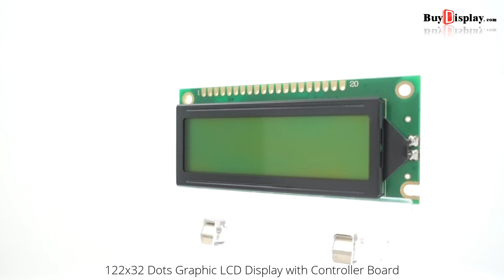Yellow Green 122x32 Graphic LCD Display Module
Description
ERM12232SYG-3 is Yellow background with 122x32 monochrome dark blue pixels,built-in SBN1661 controller,6800 8-bit parallel interface,single LED backlight with yellow green color that can be dimmed easily with a resistor or PWM,stn-lcd positive,wide operating temperature range,rohs compliant,5V power supply.

Of course, we wouldn't just leave you with a datasheet and a "good luck!".For 8051 microcontroller user,we prepared the detailed tutorial such as interfacing, demo code and Development Kit at the bottom of this page.